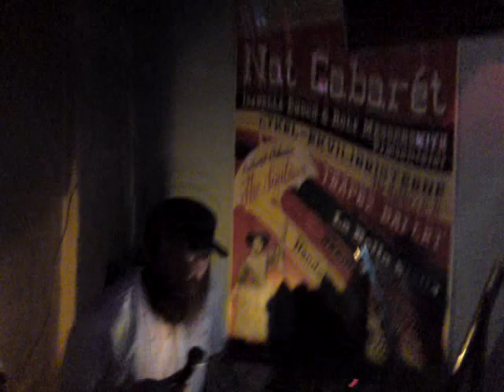Ras Money playing at WINTER BASH